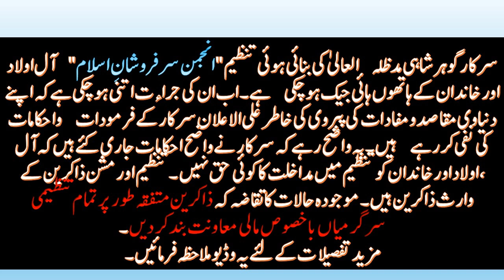Anti Sarkar Gohar Shahi Elements | Gohar Shahi ke Dushman